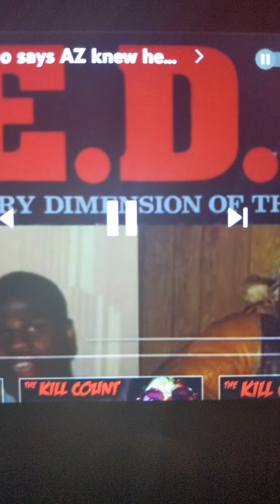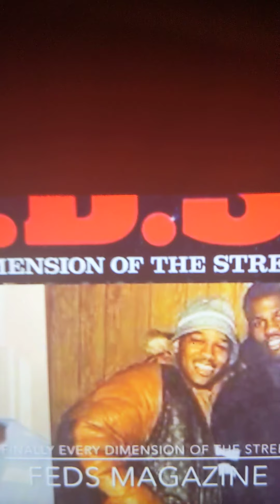Alpo feds magazine snippets,Alpo says Azie knew he killed rich porter